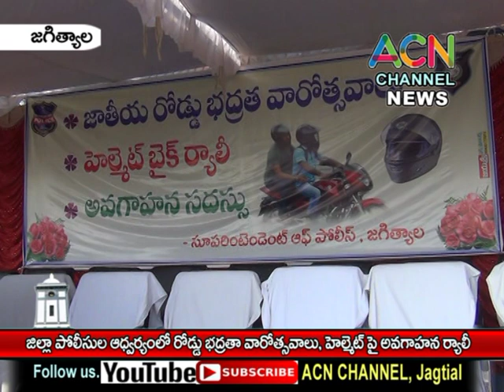జగిత్యాల : జిల్లా పోలీస్ ల ఆద్వర్యం లో రోడ్డు భద్రతా వారోత్సవాలు, హెల్మెట్ వాడకం పై అవగాహన ర్యాలీ